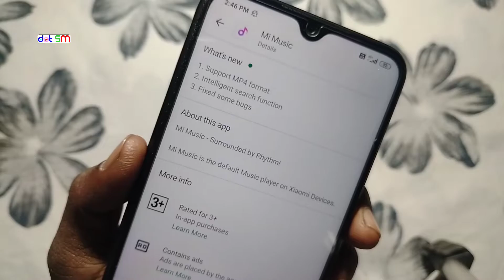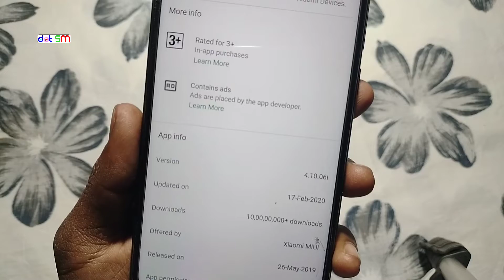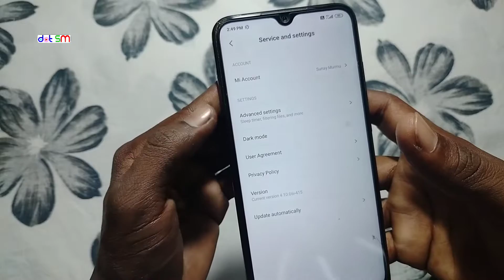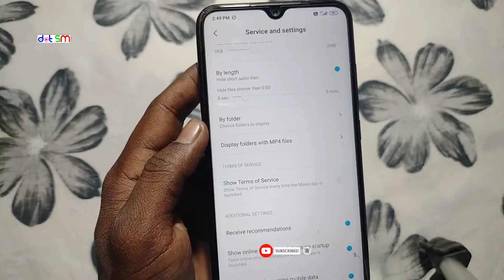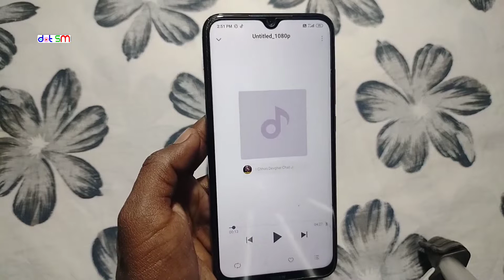Mi Music New Update || Mi Music App New Features || Mi Music MP4 file Support || @Dot SM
Last updated is big Update for mi music app users. now MI provide MP4 file support in mi music app without MP4 file convert.
If don't know how it's work ? please watch this video without skip.

🤗🙂 For new update please join us telegram 😉🤗

ThankYou. DotSM .